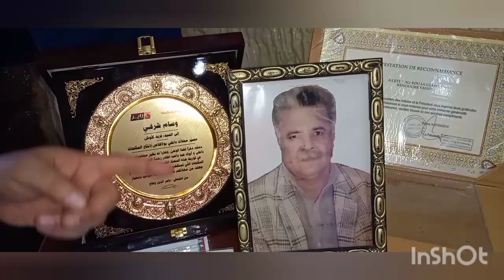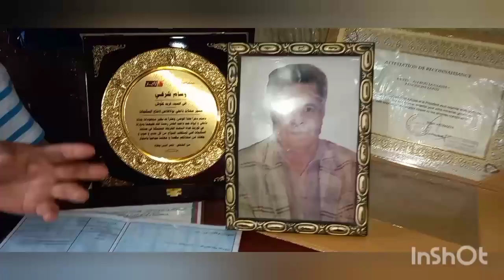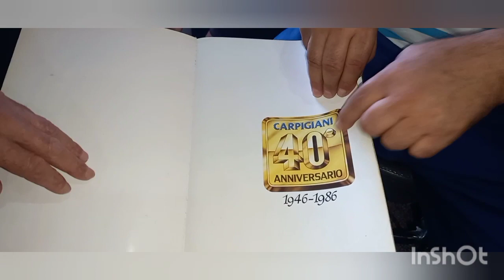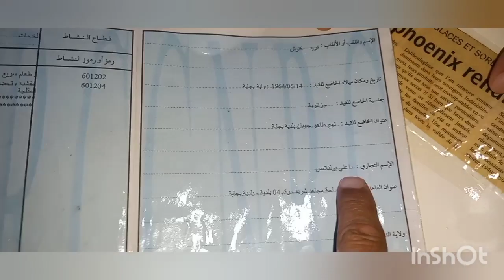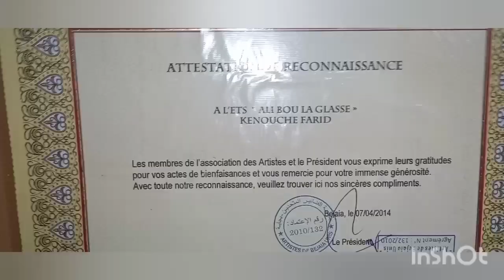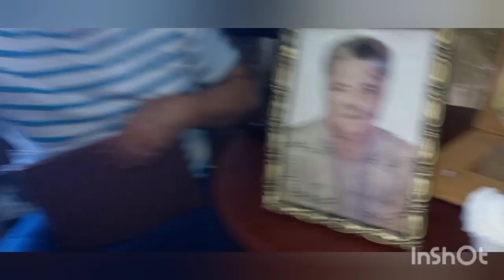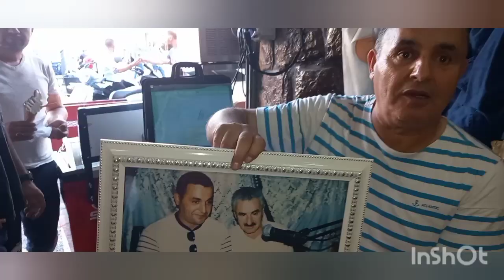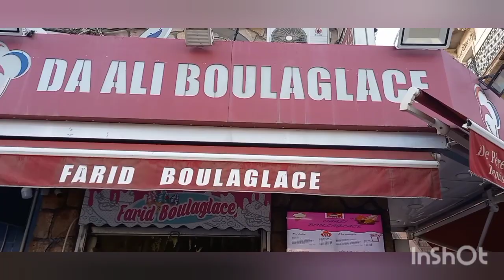Parmi les meilleurs glaciers Farid Da Ali boulaglass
Miss ne Vgayeth da Abdekader boulaglass et son fils Farid